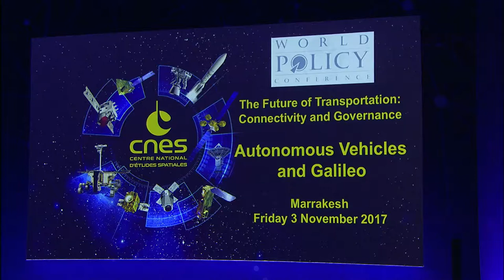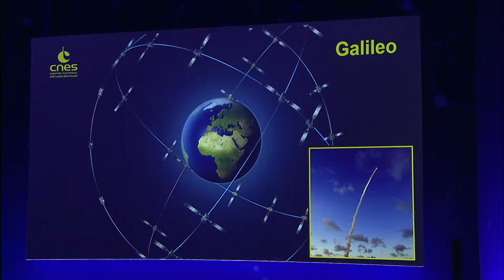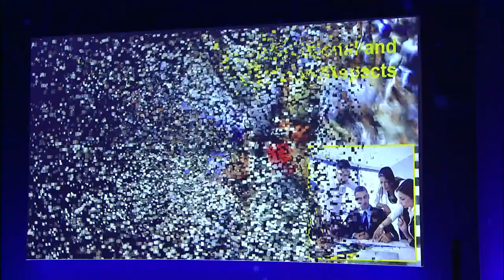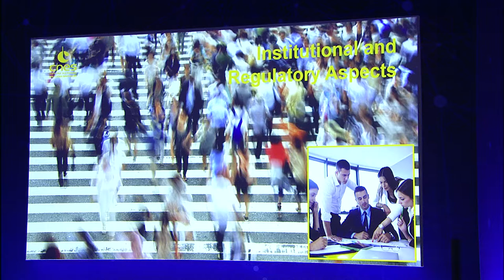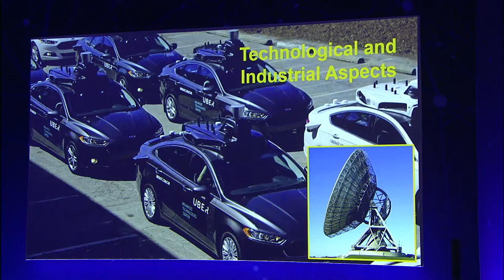WPC2017 S7 - Jean-Yves Le Gall EN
Plenary session 7: The future of transportation: connectivity and governance
Jean-Yves Le Gall, Chair of the ESA Council and President of the Centre National d’Etudes Spatiales (CNES), France